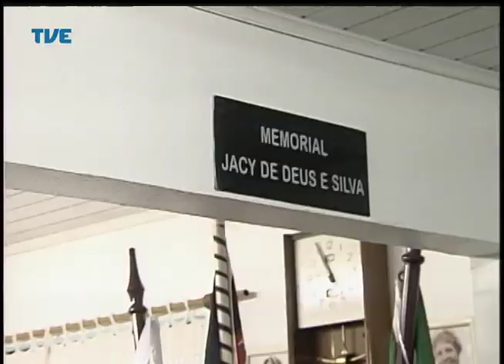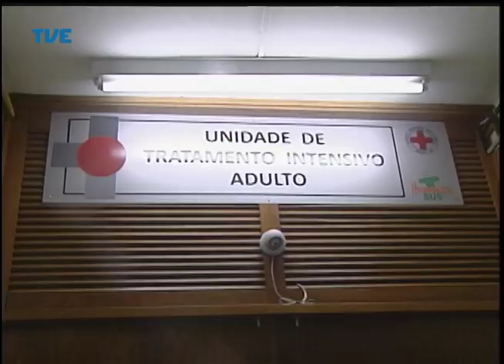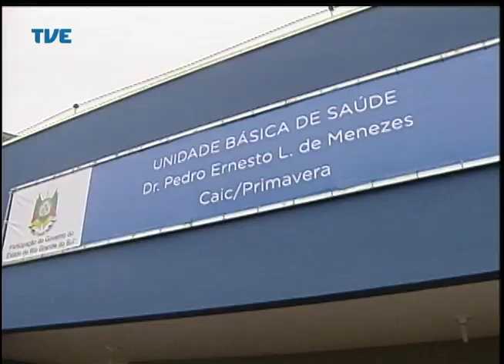Jornal da TVE - Segunda Edição - 30/04/14 Bloco 2